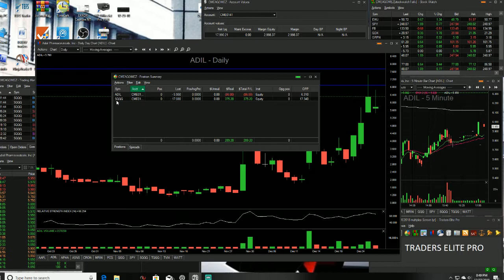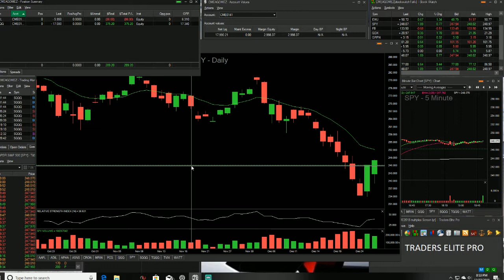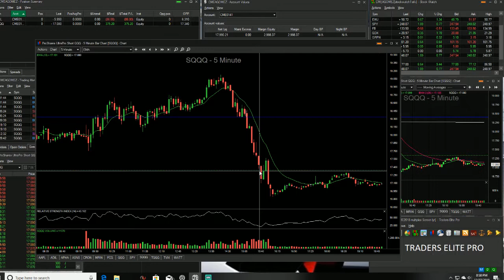CRECER UN PEQUEÑA CUENTA $289.20 EN 35 MINUTOS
En este video les explico como fue mi trader del dia y como hacer dinero como un Day Trader   como con poco dinero de inversion tu puedes hacer almenos de $100 a $200 al dia como medio tiempo o tiempo completo .

//Aprender.
Como traders buscando por stocks  que esperamos se muevan en una dirección predecible. Queremos tomar una posición con un nivel de parada definido y un objetivo de ganancia  predefinidos. Suena fácil verdad? En muchos casos lo es. Pero hay literalmente miles de estrategias diferentes para hacer trader  en el mercado. Cada trader  tiene un enfoque único para el mercado. Nuestro objetivo es enseñarte nuestras estrategias. Quiero presentarles education para traders que  se centran en los aspectos más fundamentales de un trader exitoso.

 //Patrones de gráficos ...
Una vez que comprenda la gestión de riesgos y la selección de stock adecuada, aprenderas  cómo encontrar patrones de stock en los gráficos. Estos patrones son cómo la base de  nuestro riesgo y recompensa. Buscamos patrones gráficos que tengan áreas bien definidas de soporte y resistencia. Utilizaremos los niveles de soporte anteriores como nuestro precio final o nuestro riesgo, y consideramos las áreas de resistencia anteriores como nuestro objetivo de beneficio inicial o nuestra recompensa. Si la relación de las ganancia vs  pérdida es 2: 1, tomaremos el trader. Aprenderas  estrategias  para day trader .  Nos centramos principalmente en gráficos de 1 minutos y 5 minutos, mientras que los operadores de swing se centran más en los gráficos diarios. Los patrones en general son los mismos. Aprenderan cómo encontrar patrones en tiempo real,  como son  las Banderas (bull flag) ;triangulos acendientes;soportes & resistencias;lineas de tendencia; formacion-U y muchos mas .

//Estrategia de trader...
El aprendizaje de como manejar el riesgos, la selección adecuada de los stocks y los patrones de gráficos es importante, pero esos no crean una estrategia de trader. Una estrategia de trader  requiere detalles sobre la hora del día en que realiza estas operaciones, qué tipo de stocks te  gusta trader y qué porcentaje de éxito espera.

Gracias!